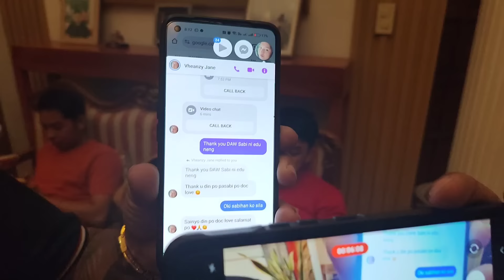NAG SASAYAHAN ANG EDCY PERO MAY SAD BOY SA LIKOD